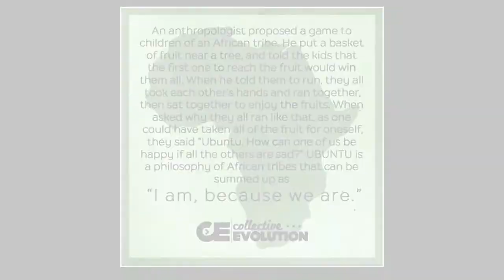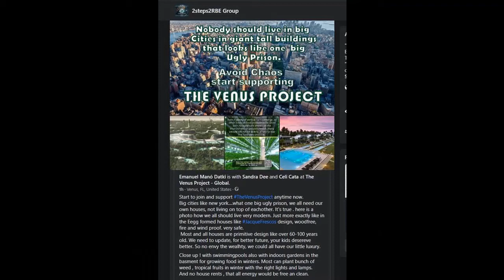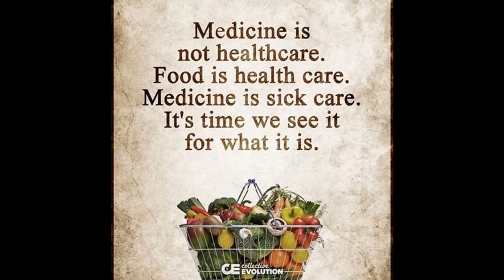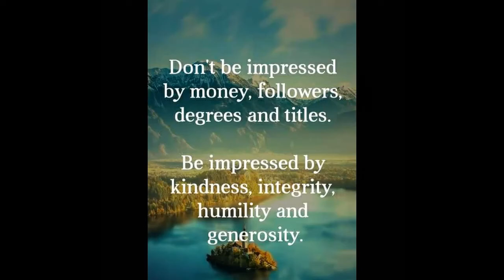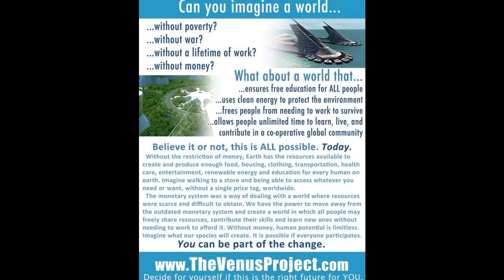Talking Peace - Summer 2020, ETRAX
About the the system.